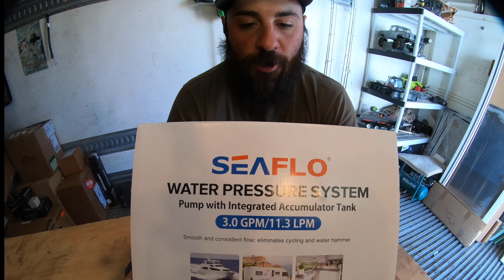Overlanding build equipment show & tell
Here's a complation of all the components I have purchase for my overland build.